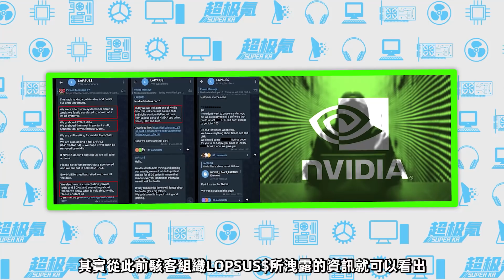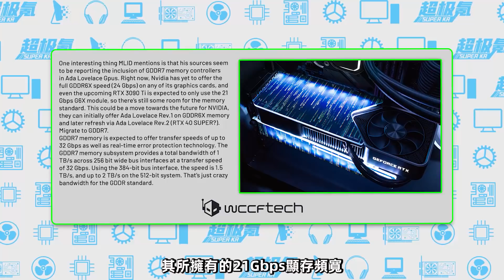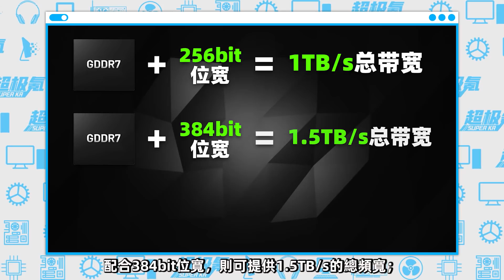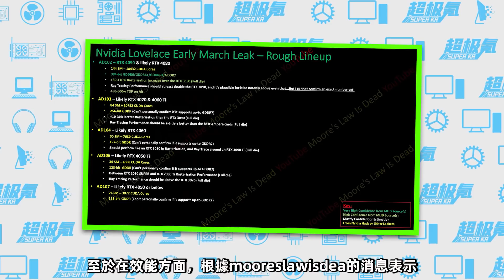NVIDIA 40系顯卡性能確認翻倍：4060強於3080，4070強於3090，並有望搭載GDDR7顯存「超極氪」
RTX 4090性能對比RTX 3090翻倍
RTX 4070性能對比RTX 3090提升10-30%
RTX 4060性能對比RTX 3080基本持平
RTX 4050性能對比RTX 3060基本持平